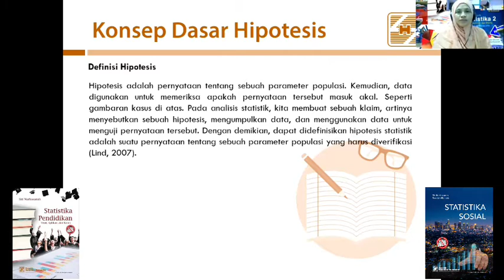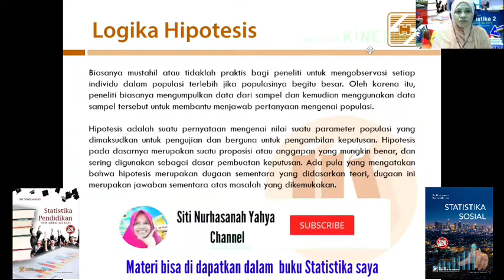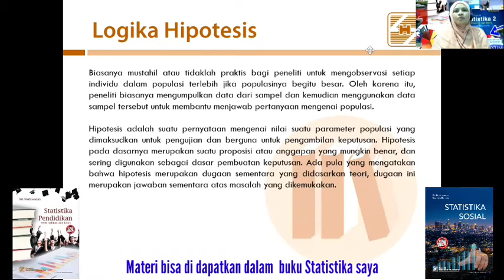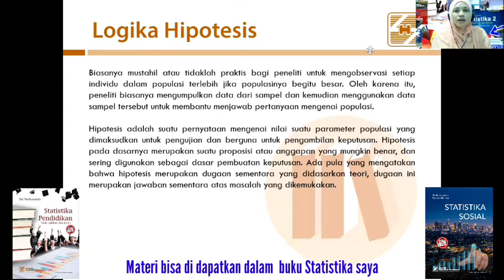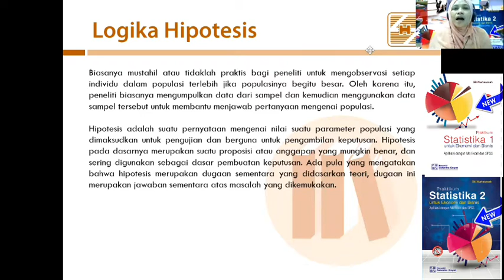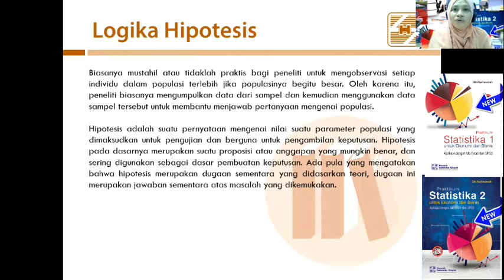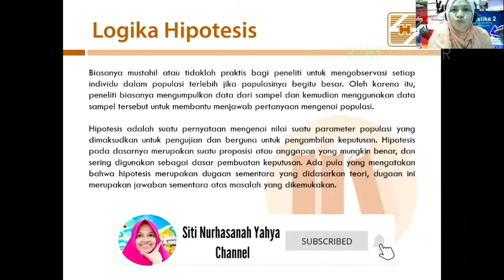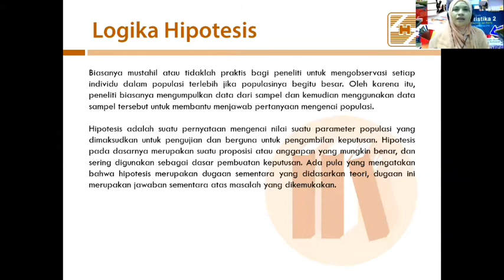Apa sih Hipotesis Penelitian itu ?Logika Hipotesis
Video ini adalah video pembelajaran pada mata kuliah statistika dan juga mata kuliah metodologi penelitian. Semoga video ini memberikan gambaran mengenai bagaimana cara membuat hipotesis pada penelitian baik itu skripsi, tesis maupun desertasi.

Semoga video ini memberikan ilmu dan pengetahuan dan bisa bermanfaat bagi para peneliti dalam menyelesaikan penelitiannya.. Terus dukung channel ini yah dengan cara klik tombol like, komen and subscribe yah agar channel bisa terus berkembang memberikan video-video pembelajaran yang bermanfaat.

Tidak perlu izin untuk share video ini yah... Mari berbagi ilmu dengan share videonya ini ke banyak orang agar tambah banyak yang mendapatkan ilmu dari video ini.

Terima kasih
Metodologi Penelitian#